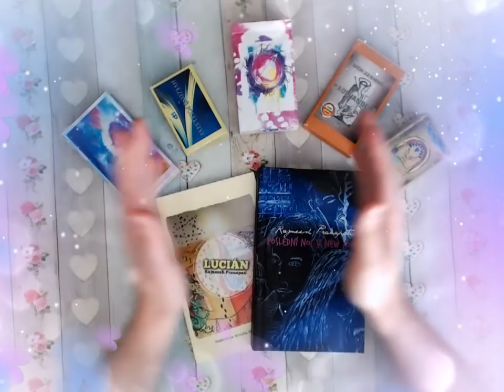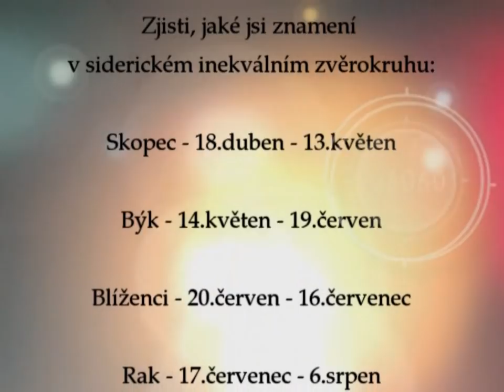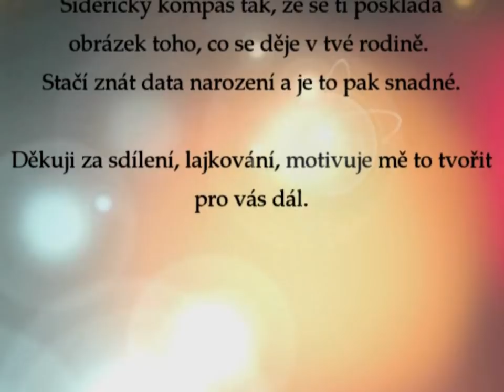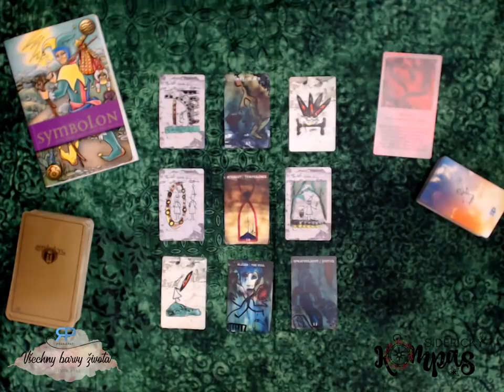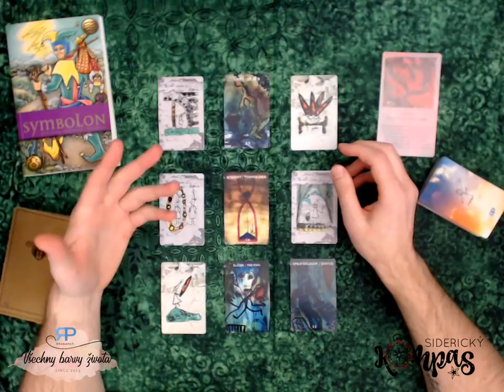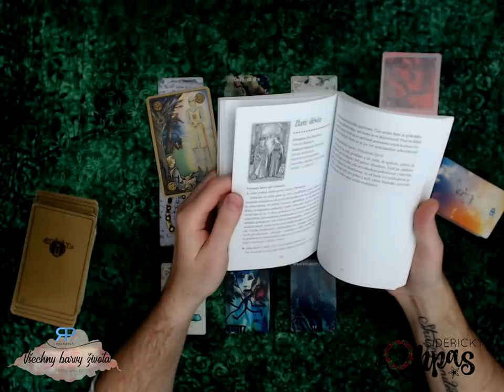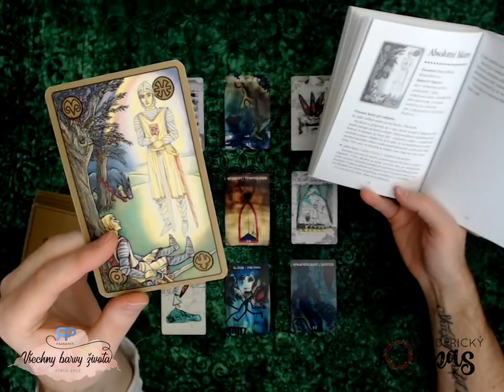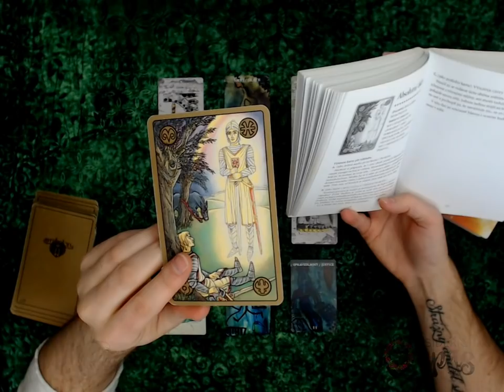Siderický kompas - Střelec - červen 2019 - výklad karet